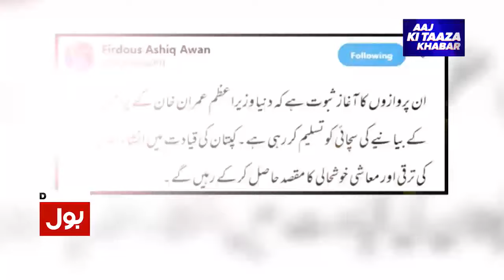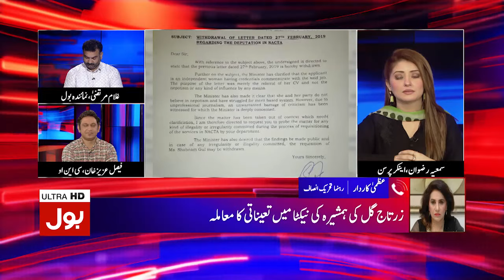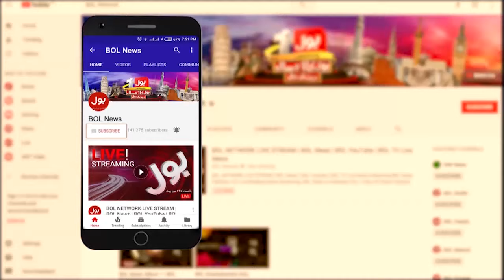Aaj Ki Taza Khabar Full Episode 3 June 2019 | BOL News